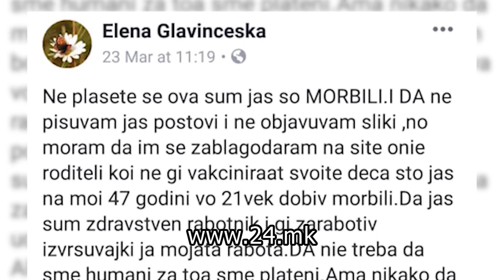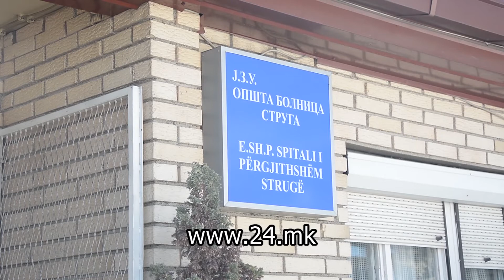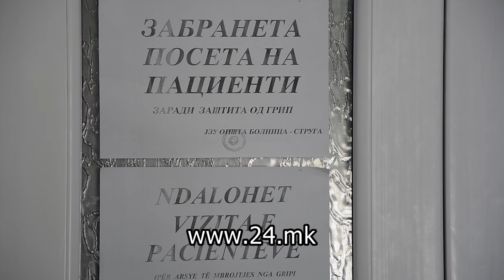Седум медицински лица од Струга заразени со морбили